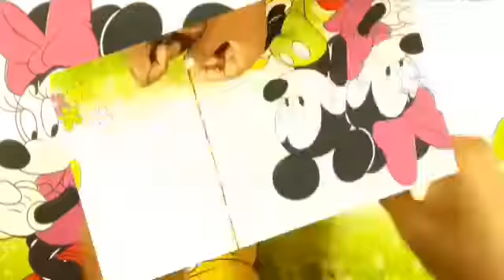How to make beautiful Rakhi at home | बाजार से भी सुन्दर राखी घर पे बनाए | rakhi part 2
Happy Raksha BandhanHello my friends
 I am vaishali welcome back your channel sankalp.
Today in this video how to homemade rakhi design ideas for you ladies and sisters. Beautiful rakhi

DIY rakhi design
Beautiful rakhi design
Don't skip this video & full watch .
And i am waiting your lovely comment so please comment & now our video.